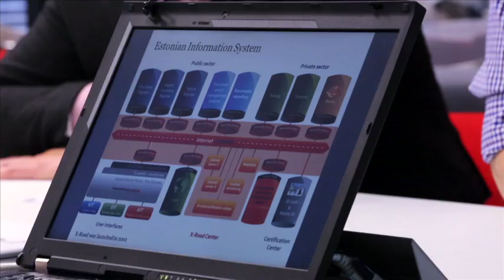Why did we go all the way to Estonia?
Why did we go all the way to Estonia? Because it was like Maritimes in important ways. It’s roughly the same geographic size and population (1.3-million). And over the past decade, Estonia has made great strides developing its technology sector. “Our only resource is our people,” says one IT representative. “We’ve got our two hands and our heads” to help drive GDP growth. We met with many organizations committed to growing the IT workforce by forming partnerships and providing support to the education system. We discovered that industry and government leaders from the Maritimes have much to learn from a society that places a premium on providing IT education to young people, especially the relatively untapped market of young women.
Interview participants:
New Brunswick delegation representatives: David Alston and René Boudreau
Mr. Indrek Vimberg, ICT Demo Center
Mrs. Kairi-Liis Ustav, E-School representative, ICT Demo Centre
Mrs. Doris Põld, Estonian Association of Information Technology And Telecommunications
Ms. Kristi Kivilo, Director, Look World Foundation, Smartlabs
Ms. Jaana Ala